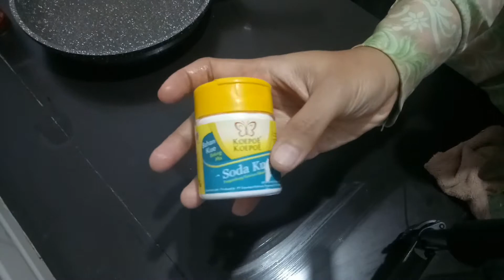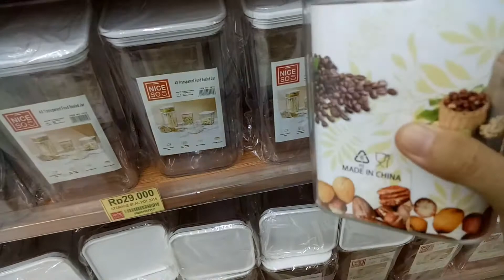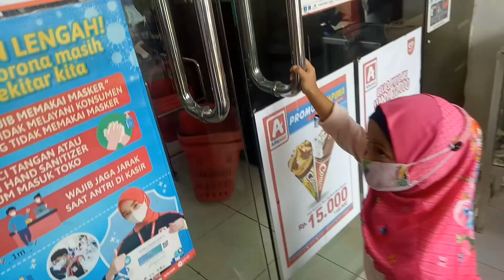Kegiatan Harian Irt || Olah Raga | Bersihin Wajan Gosong | Belanja ke Nice So | Masak